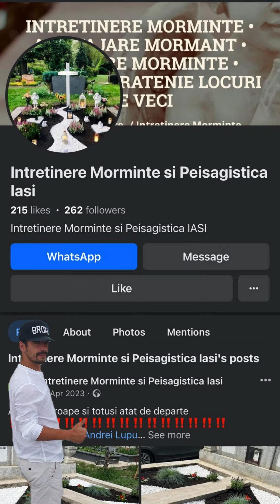Românii fac curățenie de Paște în cimitire